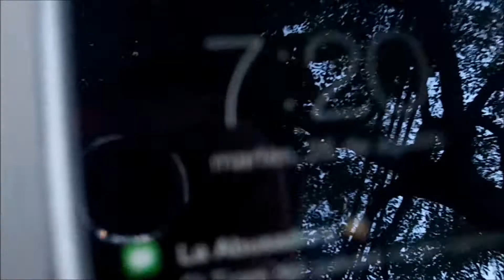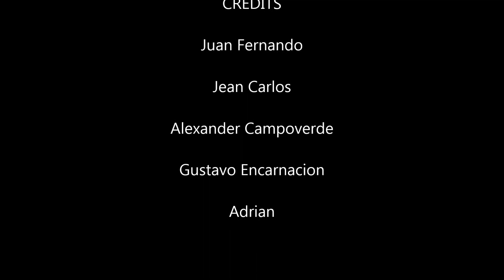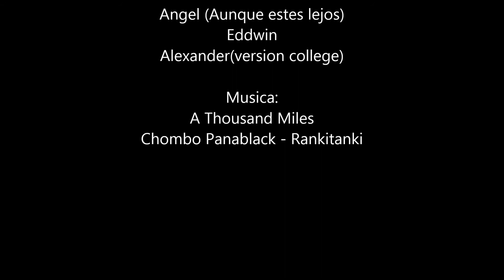El Paquete Misterioso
Nuevo video!!! Si les gusto click en el botón me gusta y compartir!